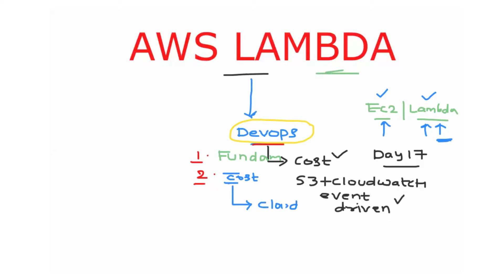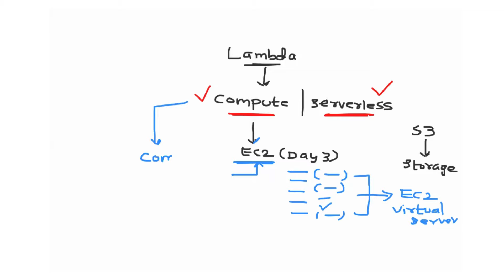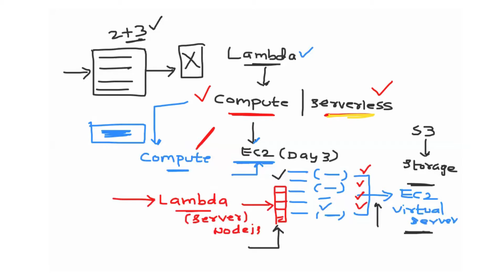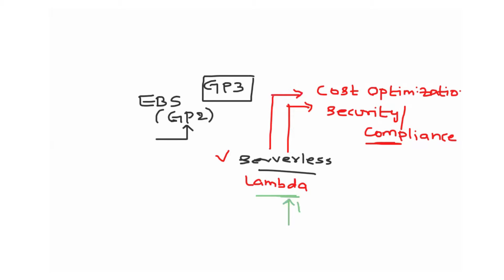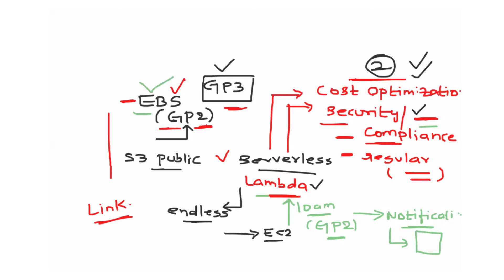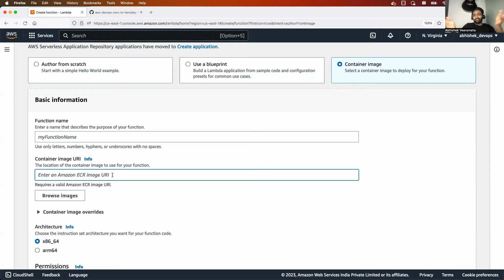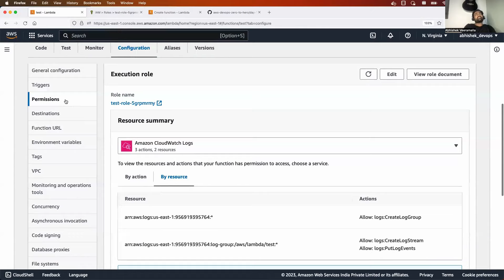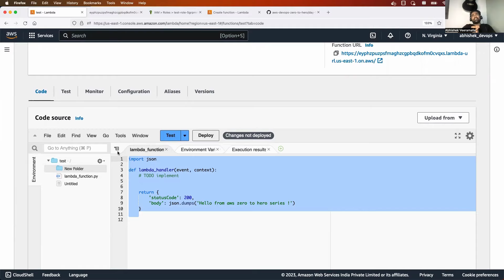Day-17 | AWS LAMBDA INTRODUCTION | HOW DEVOPS ENGINEERS USE SERVERLESS ARCHITECTURE ?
End to End DevOps Project With Resume Preparation (for real time understanding)

Hi Everyone, My Name is Abhishek and my channel is focused on delivering Free content on DevOps and Cloud.

In this video, We will learn about serverless architecture on AWS and how devops engineers use Lambda functions to implement serverless solutions.

DEVOPS FAQ
DEVOPS
WHAT IS DEVOPS ?
WHY DEVOPS ?
HOW TO LEARN DEVOPS ?
LEARN DEVOPS IN 60 DAYS ?
NON IT TO IT BACKGROUND ?
IS DEVOPS EASY TO LEARN ?
BEST DEVOPS COURSE
FREE DEVOPS COURSE
BEST DEVOPS VIDEOS
DEVOPS INTERVIEW QUESTIONS
EASY DEVOPS VIDEOS
BEST WAY TO LEARN DEVOPS
PYTHON FOR DEVOPS
PYTHON PROJECTS FOR DEVOPS
LEARN PYTHON
PYTHON PROJECTS FOR AWS
AWS PYTHON PROJECTS
AWS LAMBDA FUNCTIONS
WHAT IS GITOPS ?
WHY GITOPS ?
LEARN GITOPS ?
GITOPS FREE COURSE
What is AWS ?
LEARN AWS FOR FREE
AWS COURSE
AWS COURSE FOR DEVOPS
AWS CLI Deep Dive .